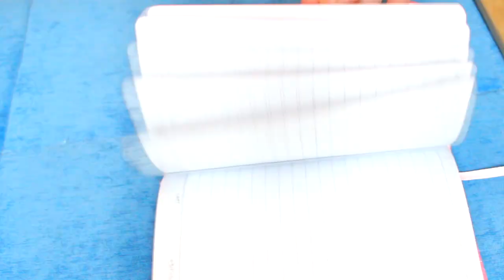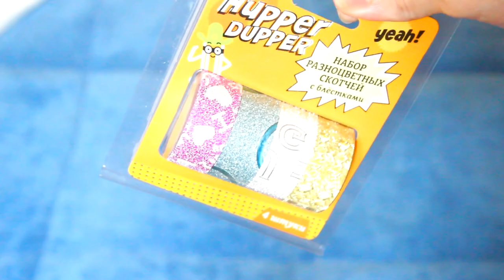Back To School || Канцелярия для школы || Наташа Гром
Всем большой привет ! Пусть так поздно, но всё же выпускаю видео Back To School ! В этом видео только канцелярия. Вопросы на ответы выйдут чуть позже !
Понимаю, что моментами сбит фокус, но моя камера периодически враждует (((
МЕНЯ МОЖНО НАЙТИ: